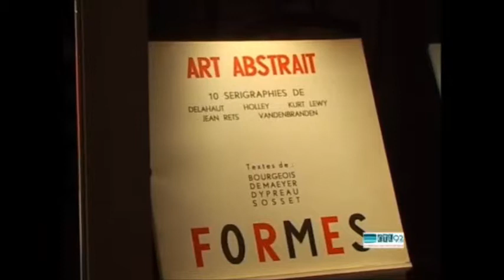Jean Dewasne - Francine Holley